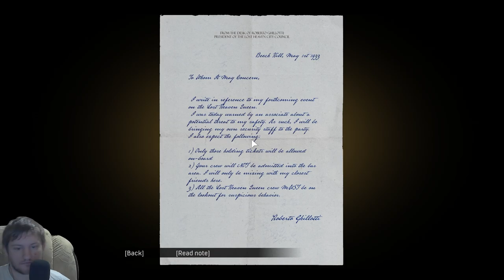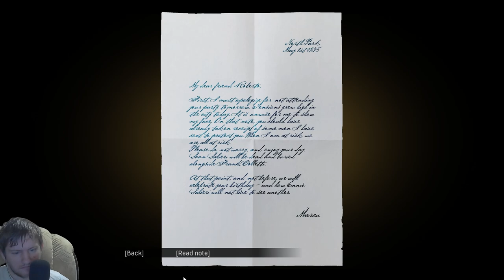Mafia 1 I Part 13 I Gameplay I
Hello everyone, I'm here :)
Today we're exploring a Mafia DE.